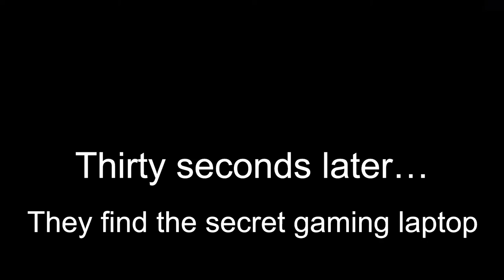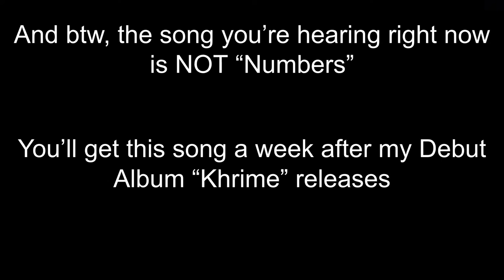The FREAKING Gamer (The Room Version)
4:30 PM

Was originally recorded between the 15th & 16th of December, 2023